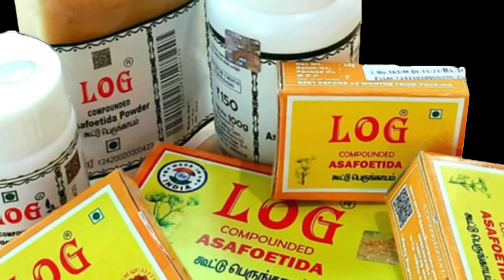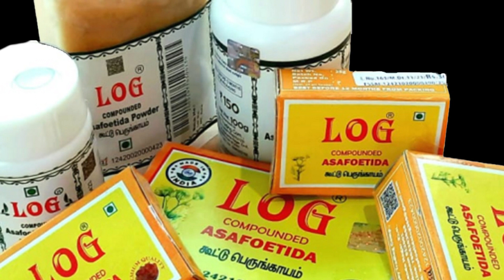ఇంట్లో కూర్చొని ఎలాంటి తలనొప్పి లేకుండా 4 గంటలు పని చేస్తే చాలు రోజుకి 2000 వస్తాయి Best Jobs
watch:ఇంట్లో కూర్చొని ఎలాంటి తలనొప్పి లేకుండా 4 గంటలు పని చేస్తే చాలు రోజుకి 2000 వస్తాయి Best Jobs